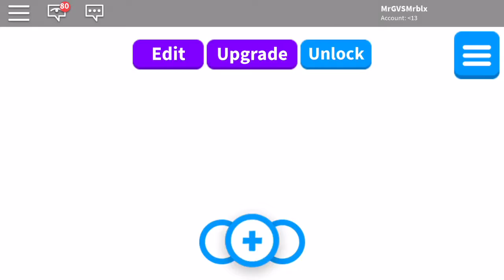ROBLOX: Adopt Me| New House